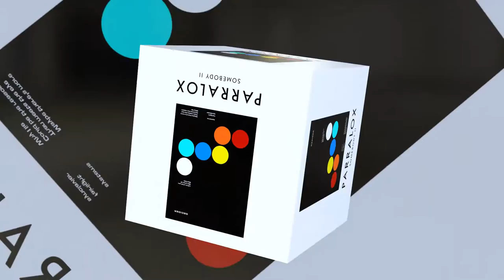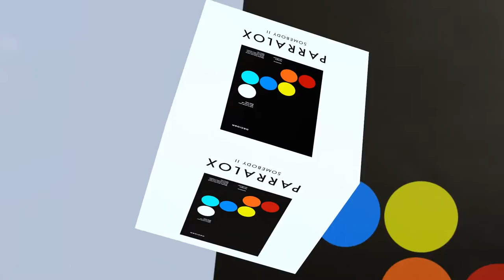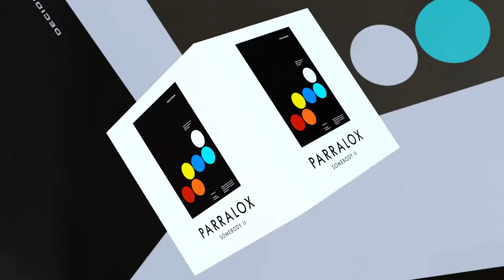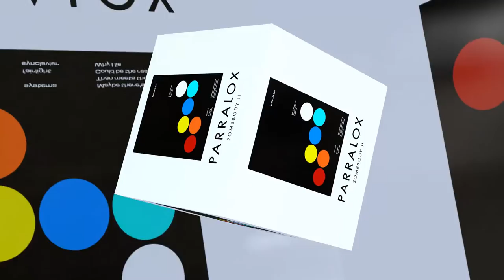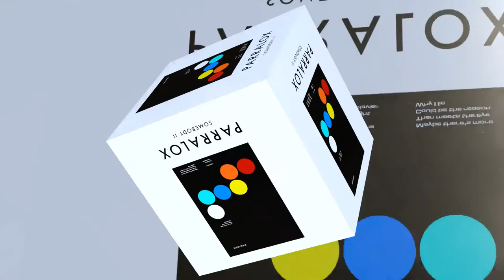Somebody II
Dedicated to Maurice Martenot. From the album "Aeronaut".

Animated by John von Ahlen for Subterrane Records.
Software - Element 3D & After Effects.

Production # PLOX069
Vocals by John von Ahlen
Recorded at Subterrane Recording Studio